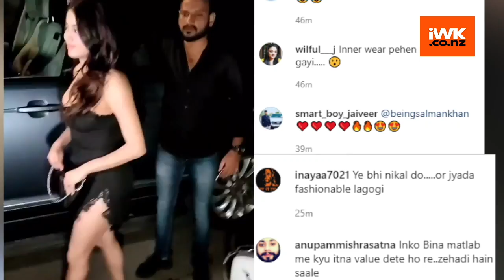Janhvi Kapoor gets trolled for her short black dress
Bollywood actress Janhvi Kapoor, who knows how to carry any outfit with style, grace and confidence, has been trolled for wearing short dress in public.